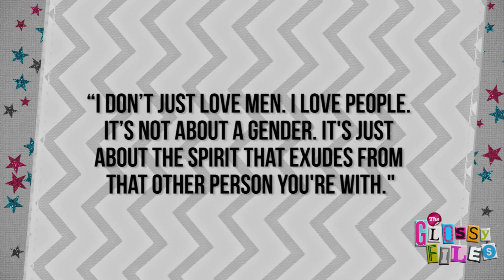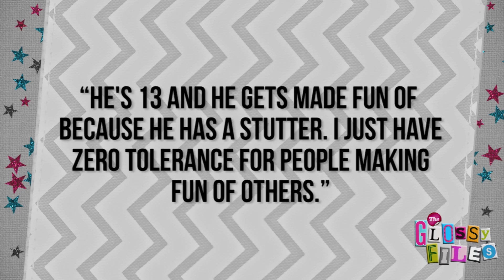Ke$ha Bisexual!?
Kesha interview 2013 talking bisexuality and antibullying!
Pop star Kesha recently revealed to Seventeen Magazine that she's just as attracted to men as she is to women!
She said, "I don't just love men. I love people. It's not about a gender. It's just about the spirit that exudes from that other person you're with."
Now if you're a big Kesha fan, you know this isn't the first time she's talked about this—she told Out Magazine in 2010, "I wouldn't say I'm gay or straight—I don't like labeling things anyway. I just like people."
We personally think it's rad that Kesha is so comfortable in her own skin, and it's even cooler that she uses that mentally to empower others.
Kesha dished in her Seventeen Magazine interview that she's using her celeb power to stand up for gay, lesbian, and transgendered kids who are bullied, AND ALSO, her younger brother who's been severely bullied.
She said, "He's 13 and he gets made fun of because he has a stutter. I just have zero tolerance for people making fun of others."
Speaking of which, it sounds like harsh critics don't even phase the 25 year old singer/songwriter.
She revealed that she keeps a list of people from her past who were overly judgmental, told her she'd never make it as a singer, or called her ugly or fat.
YOU GO GIRL!
So hit the comments below and tell me what you think about Kesha being bisexual and let me know if she inspires you to be true to yourself!
Have an amazing Wednesday and first day back at school or work if you've already started, and I will see you back here soon.
Hosted, Produced, and Written By: Deidre Behar